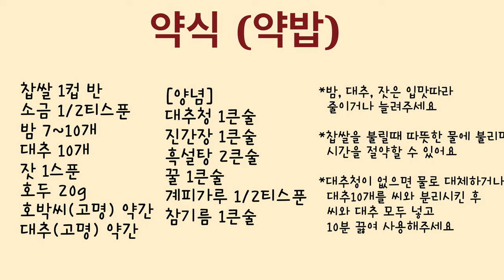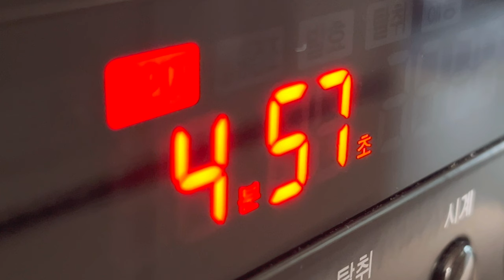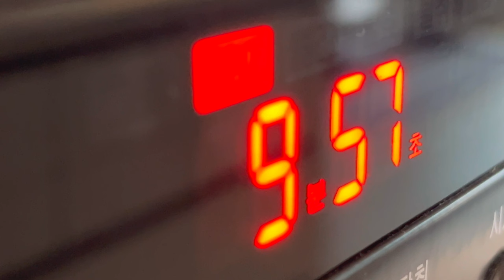전자렌지로 간단하게 약밥 만드는 법, 정월대보름 음식으로 약식 준비!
이번 레시피는 “약밥” 입니다.